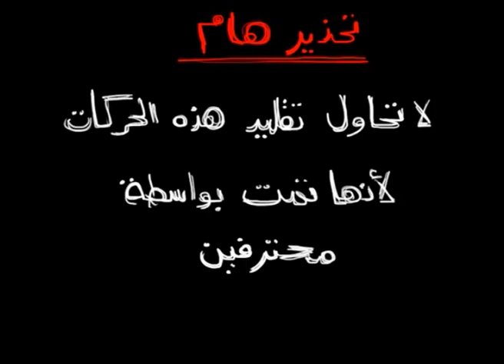kung fu fighting game (funny stop-motion) كونج فو فايتينج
كونج فو فايتينج
محمد صبري-مصطفى علي - محمود ربيع - يوسف محمد - هشام عبد الفتاح - محمد شوقي
stop-motion video